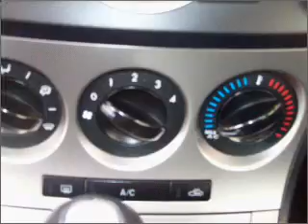2010 Mazda MAZDA3 - Easton PA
Year: 2010
Make: Mazda
Model: MAZDA3
Engine: 2.5 liter inline 4 cylinder 16 valve
Transmission: 5-Speed Automatic
Exterior: Blue
Miles: 21344
Young Mazda
191 Commerce park Dr
Easton, PA 10845